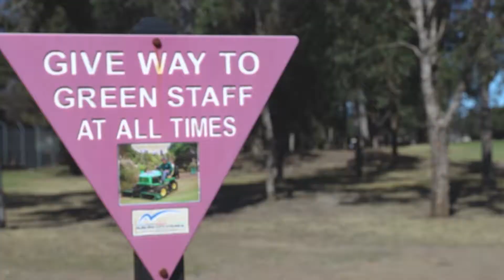Auburn Tennis and Social Golf Club